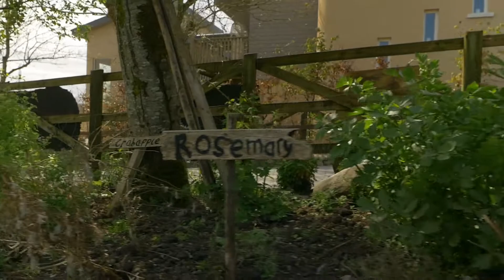Slieve Aughty Center Springtime Scenes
Eco accommodation Galway Ireland at The Three Towers – Large bedrooms in The Three Towers Eco House are uniquely and individually designed to make you feel at home and comfortable. Carefully selected colour schemes and natural materials are used to create the bespoke bedrooms.
Seven of the nine rooms have access to shared balconies with stunning views of the forest, gardens and fields.

The Three Towers Organic Restaurant in Galway offers home cooked delicious organic food.  We have lots of space and plenty of outdoor seating for fine days.

 Go horse trekking in the west of Ireland.  With more than 2,000 acres of surrounding forestry, you can explore picturesque landscapes for an hour or a day.  Suitable for beginners or advanced riders, all treks are guided and tailored for the riders ability.

Alternative outdoor green weddings in the Mountains of Rural Galway

Celebrate with friends and family surrounded by the beauty of nature, relaxed atmosphere and artistic touches.  We specialise in intimate outdoor weddings, providing an alternative setting where only your imagination is the limit.

Have your civil ceremony indoors or out, followed by a relaxed outdoor drinks reception and enjoy a 4-course organic meal in the comfort of The Three Towers Eco House and Organic Kitchen.

From holy communion meals, christenings, naming ceremonies, ‘going away’ parties, to 80th Birthdays, family get-together’s and more,  we offer an ideal party venue in Galway for your celebration!  We specialise in custom adult and children’s parties of up to 80 people.